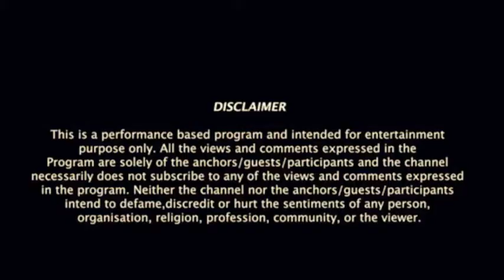AMU JN Medical College Strike.. ज़िम्मेदार कौन?